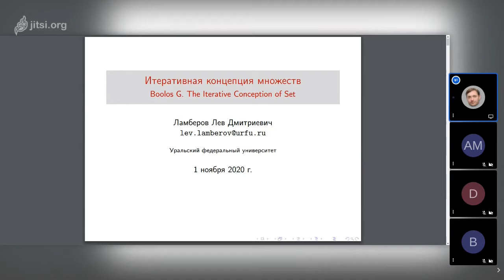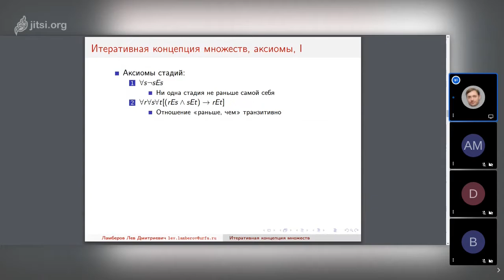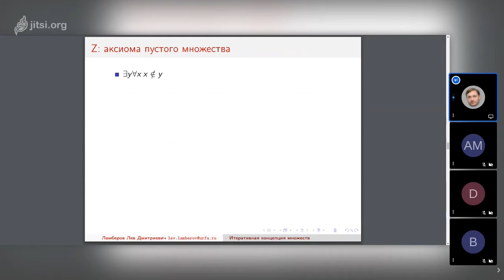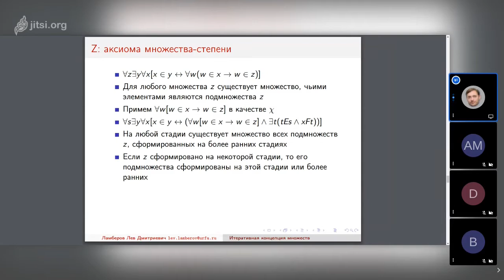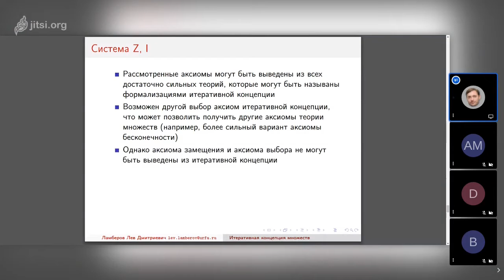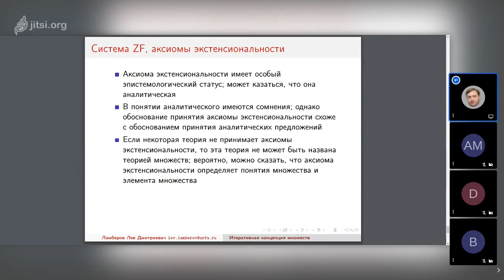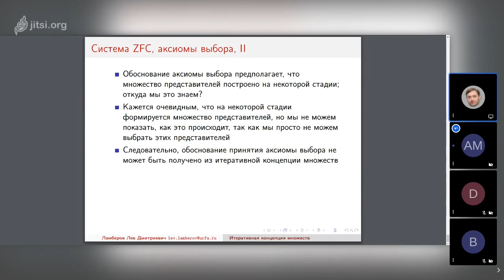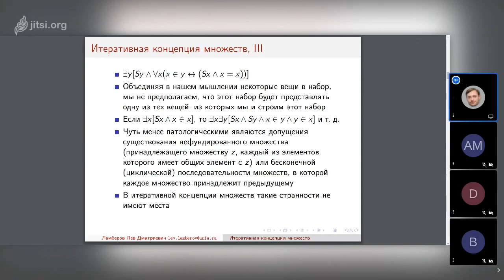20201101: Лев Ламберов о работе Дж. Булоса "Итеративная концепция множеств"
Выступление Льва Ламберова о работе Дж. Булоса "Итеративная концепция множеств" (Boolos G. The Iterative Conception of Set) на заседании кружка аналитической философии 1 ноября 2020 г.